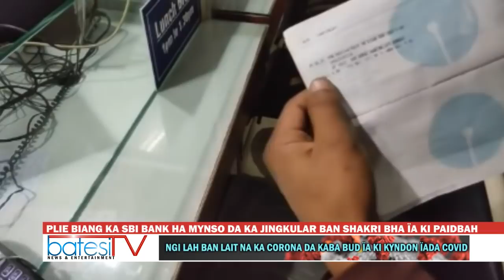PLIE BIANG KA SBI BANK MYNSO BRANCH HA PHRAMER DA KA JINGKULAR BAN SHAKRI KHAM BHA